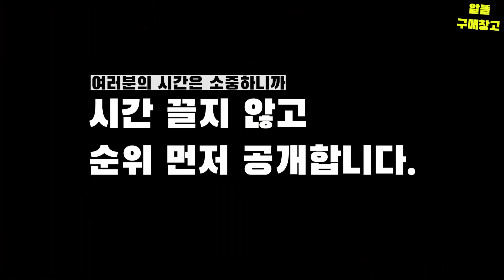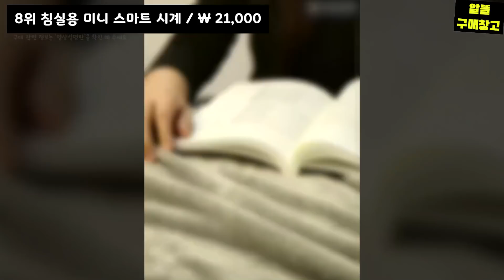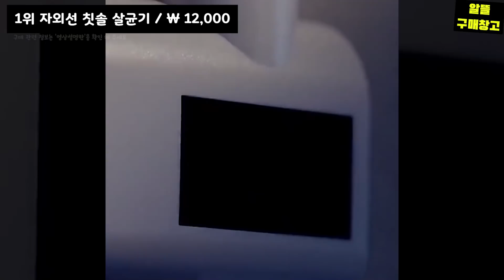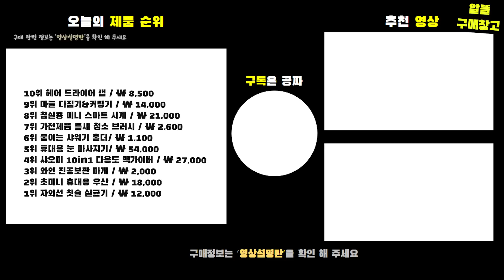남들이 부러워 할 우리집 아이디어 가성비 생활용품 BEST 10 [알리익스프레스]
아이디어 가성비 생활용품 BEST 10 [0:00]

10위 헤어 드라이어 캡 / ₩ 8,500 [0:20]

9위 마늘 다짐기&커팅기 / ₩ 14,000 [1:06]

8위 침실용 미니 스마트 시계 / ₩ 21,000 [1:54]

7위 가전제품 틈새 청소 브러시 / ₩ 2,600 [2:43]

6위 붙이는 샤워기 홀더/ ₩ 1,100 [3:30]

5위 휴대용 눈 마사지기/ ₩ 54,000 [4:17]

4위 샤오미 10in1 다용도 맥가이버 / ₩ 27,000 [5:06]

3위 와인 진공보관 마개 / ₩ 2,000 [5:44]

2위 초미니 휴대용 우산 / ₩ 18,000 [6:33]

1위 자외선 칫솔 살균기 / ₩ 12,000 [7:21]

Aliexpress 제휴프로그램으로 인한 일정 수수료가 동영상 게시자에게 지급될 수 있으나 가격 인상은 일절 없습니다.